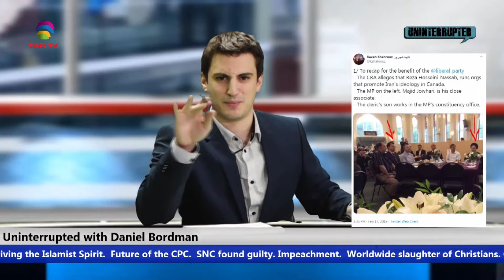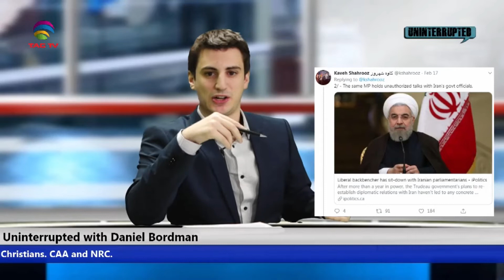Is Liberal MP Majid Jowhari an Iranian Asset?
A Liberal MP, Majid Jowhari, has been named by a former Iranian intelligence defector as an asset of the Islamic Republic.  The claim is that Jowhari has taken money from and is in contact with high ranking members of the IRGC, which is considered a terrorist group in Canada.  Jowhari has many disturbing connections to the Iranian regime here and Canada and has a consistent track record of support for the Ayatollah’s totalitarian Islamist regime.  Will Trudeau, the Liberals or CSIS to anything to protect Canada?